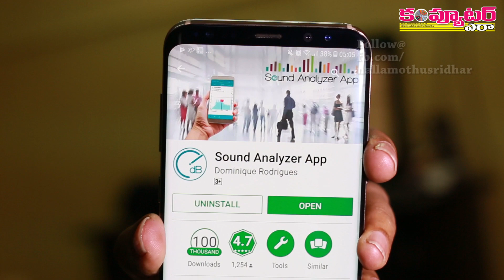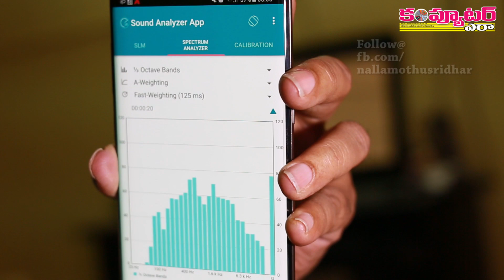How to analyze surrounding sound level with an Android app?